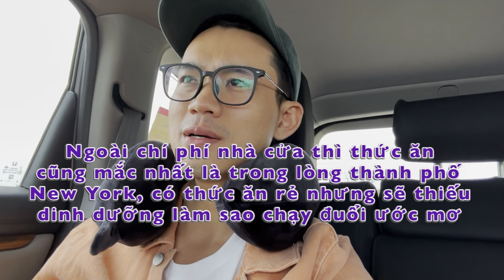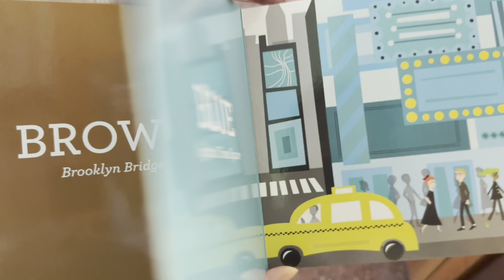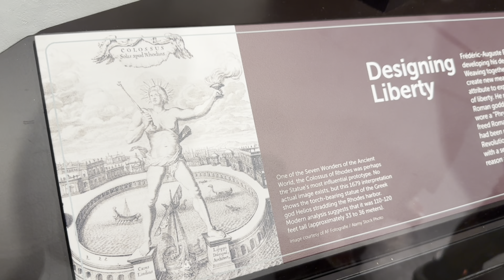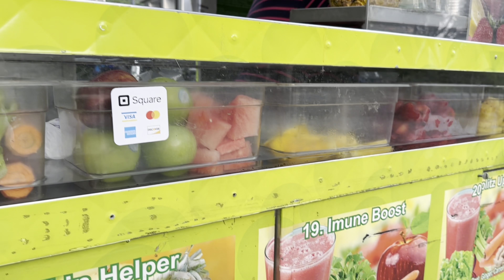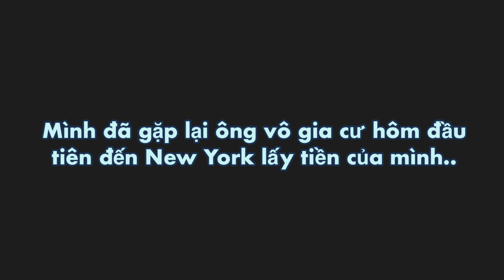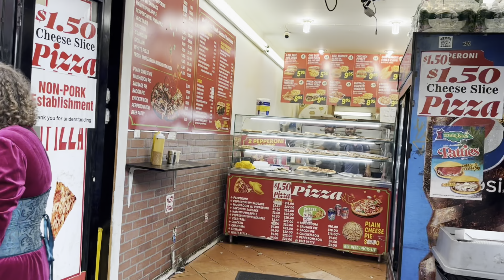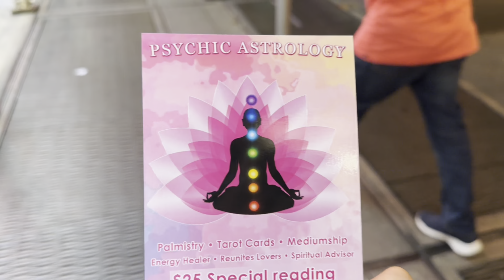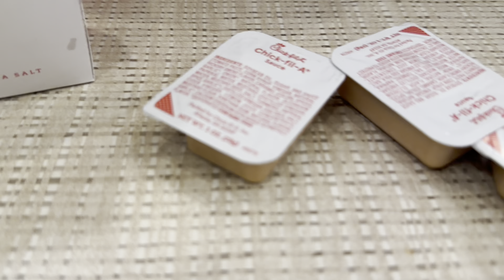Việt Kiều Cảm Nhận Về New York 2023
Ngày cuối ở New York, Mỹ chúng ta đi tham quan Nữ Thần Tự Do, Statue of Liberty. Đây là biểu tượng cho sự độc lập của nước Hoa Kỳ. 1 ngày khám phá NYC chúng ta sẽ xem cuộc sống ở Mỹ như thế nào, chi phí ra sao, và người Việt nên định cư lập nghiệp ở đây không?

Chi phí sống ở Mỹ tương đối cao nhưng ở Manhattan New York thì sao? Người ta làm công việc gì, có đủ sống hay không. Video này sẽ khám phá thêm về cuộc sống ở NY, Mỹ để bạn quyết định nên sống hay chỉ du lịch ở đây.